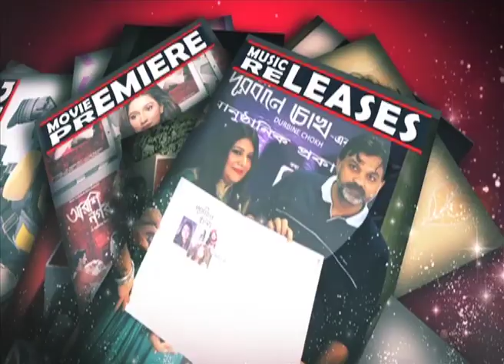BISHORJON | বিসর্জন নিয়ে কি বললেন | Kaushik Ganguly | SitiCinema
Bishorjan is a 2017 Bengali film directed by Kaushik Ganguly, starring Abir Chatterjee, and Joya Ahsan in lead roles. The film was produced by Opera Productions.At the 64th National Film Awards 2017, Kaushik Ganguly's Bishorjon bagged the Best Bengali Film award.